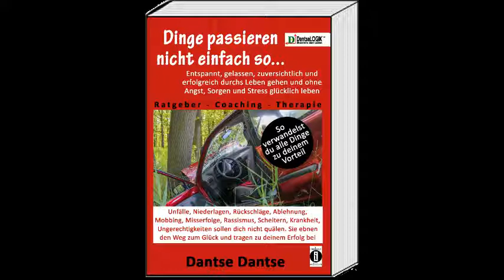Leseprobe // "Dinge passieren nicht einfach so. . ." von Dantse Dantse // indayi edition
Hier kommt eine neue Hörprobe , diesmal aus Dantse Dantses philosophischem Ratgeber "Dinge passieren nicht einfach so. . ."